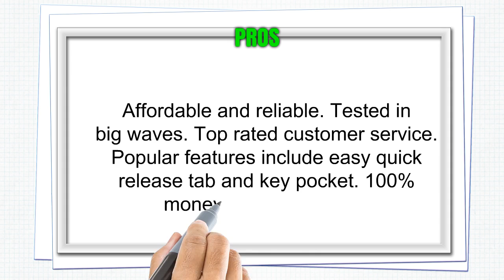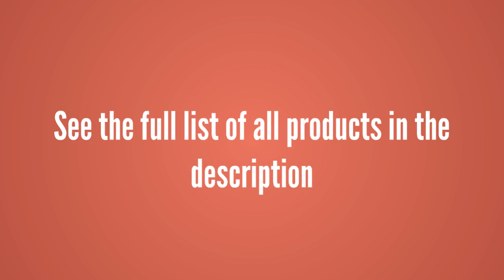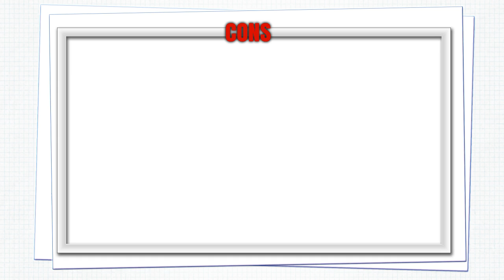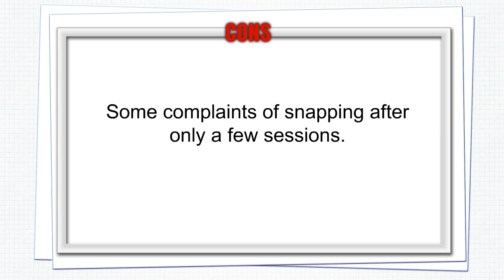Surfboard Leashes Reviews - Surfboard Leashes To Buy In 2019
3. Ho Stevie! Premium Surf Leash [1 Year Warranty] Maximum Strength, Lightweight, Kink-Free, Types of Surfboards. 7mm Thick (1/4")
2. Santa Barbara Surfing SBS - 8ft Soft Top Leash - 8' Replacement Leash For Wavestorm and other SoftTop Surfboards
1. BPS Storm' Surfboard and SUP Leash - Premium Leash with Double Stainless Steel Swivels and Triple Rail Saver (4 Colors) - Choose from 6 Sizes